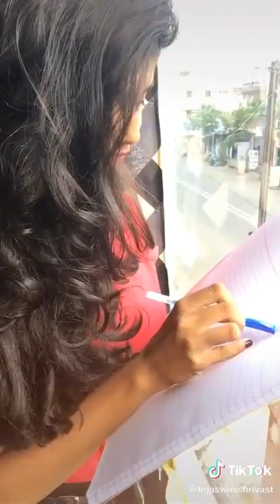Most popular Attitude TikTok Videos | Latest Tik Tok Slowmo, Slow motion New Trend Today Viral video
Vishnu Priya new latest song pachtaoge
Nisha Guragain new latest song pachtaoge
Biju new latest song pachtaoge
Riyaz new latest song pachtaoge
September 2019 viral Song
tiktok new trend arijit singh pachtaoge
 bara pachtaoge tiktok
tiktok bara pachtaogegoing viral
latest tiktok niharika tiwari
latest tiktok Riyaj
tiktok breakup
 breakup tiktok
 latest tiktok
2019 tiktok songs
tiktok india
tiktok superstars
broken Shayari
Romantic Shayari
Sad
tik tok videos
 best emotional
musically videos
best bewafaai videos very sad tik tok viral videos

          LIKE THIS VIDEO WAS MADE FOR PURE ENTERTAINMENT PURPOSE. THIS COPYRIGHTED BELONG TO ITS RIGHTFULL OWERS.